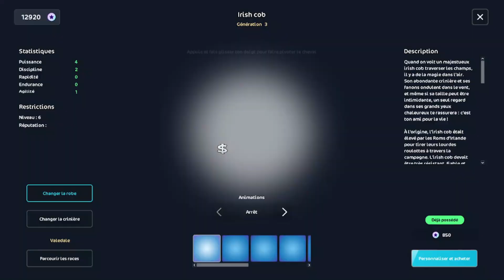Achat & Revue de l'Irish Cob with Sora / Star Stable Online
✨ Coucou mes Loulous ✨

Aujourd'hui mes loulous on se retrouve dans une nouvelle vidéo achat et revue de l'Irish Cob avec Sora.
Désoler pour les lags lors de la vidéo :/ ...

Merci encore pour vos doux petits messages, je vous remercie d’être toujours présent et de regarder mes vidéos à chaque instant.😇
⭐️On se retrouve dans une prochaine vidéo!⭐️

🎬 Logiciel de montage: Wondershare Filmora 13
📹 Logiciel de capture: OBS Studio
🌠 Miniature réalisée avec : Canva